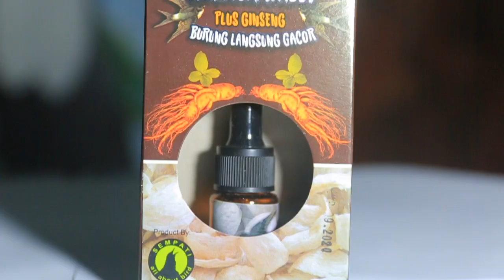CARA BIKIN LOVEBIRD LATAH NGEKEK PANJANG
Untuk Pemesanan Hubungi : 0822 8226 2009
Temukan Produk Kami di :